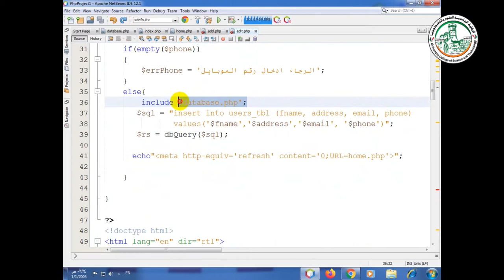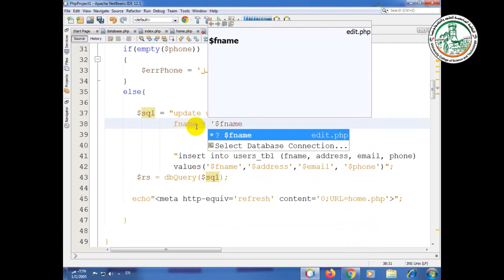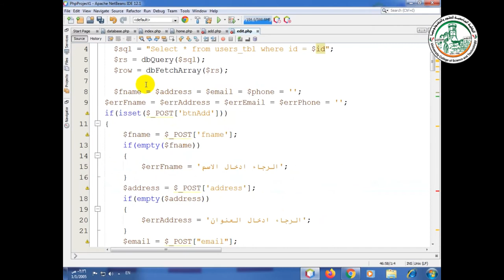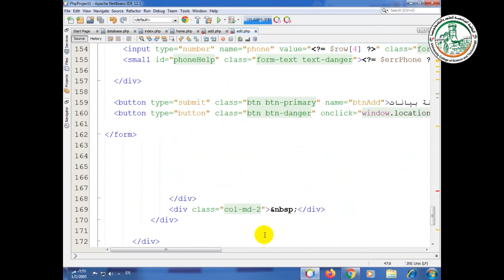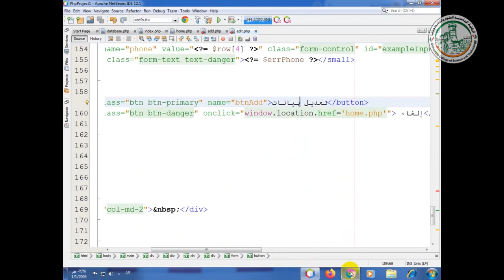part6 2 2020 11 9